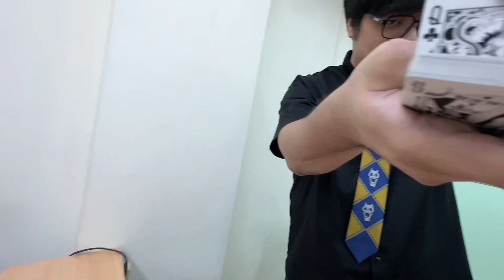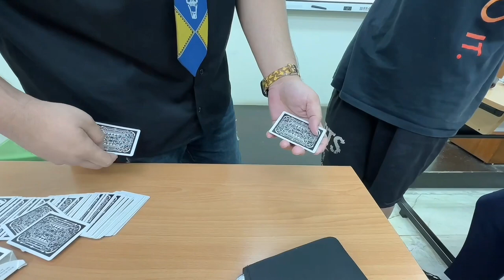【魔術 】老師想要嚇瘋學生